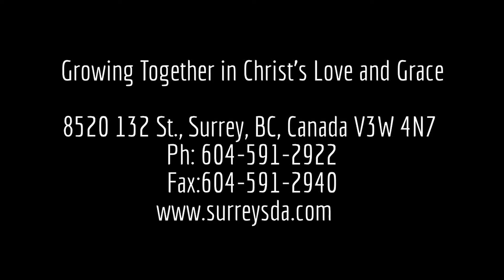The Faith of Jesus By Dean Kerr January 14, 2017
Revelation 14:12

12 Here is the patience of the saints: here are they that keep the commandments of God, and the faith of Jesus.